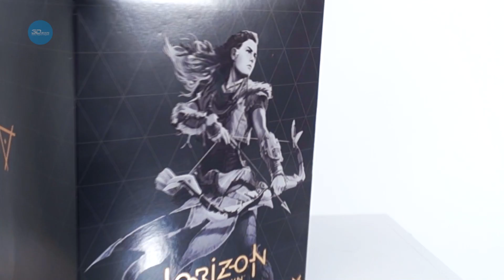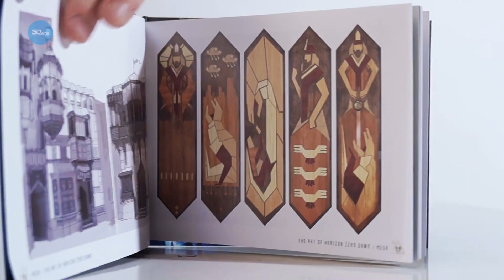Horizon Zero Dawn Collector's Edition - Распаковка (Unboxing)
Наш первый опыт в создании распаковок. Надеемся, вам понравится : )
Вам предстоит управлять Элой, молодой охотницей, которая пытается узнать о своем происхождении, исследуя останки древнего прошлого. С самого рождения Элой избегала своего племени, училась быть ловкой, хитрой и убийственно меткой охотницей на машин, защищаться от враждебных племен и выживать в безжалостной дикой среде.

Комплектация издания игры Horizon Zero Dawn Collector's Edition:

1 диск Blu-ray;
Эксклюзивный стилбук;
Артбук The Art of Horizon Zero Dawn;
Эксклюзивная динамическая тема для PS4;
Фигурка Элой (23 см)
Внутриигровые материалы:
набор племени Карха (Костюм «Следопыт шторма Карха», мощный лук Карха, Комплект «Торговец Карха»)
набор племени Банук (Костюм «Первопроходец Банук», бронебойный лук Банук, Комплект «Путешественник Банук»)
набор племени Нора (Костюм «Часовой Нора», Дальнобойный лук Нора, Комплект «Траппер Нора»)